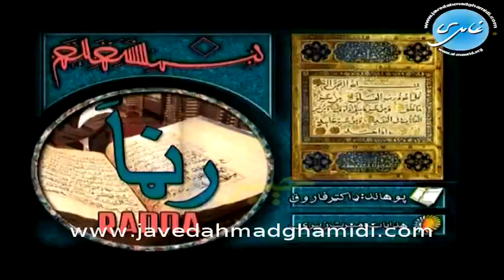Ranaa Part 05 | رڼا ۵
Ranaa - AVT Khyber
By Late Dr. Farooq Khan